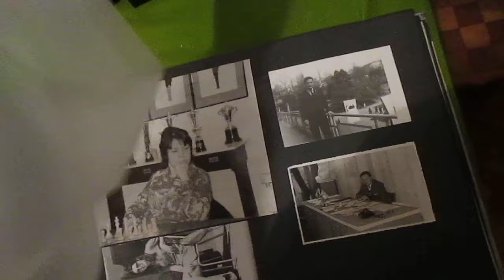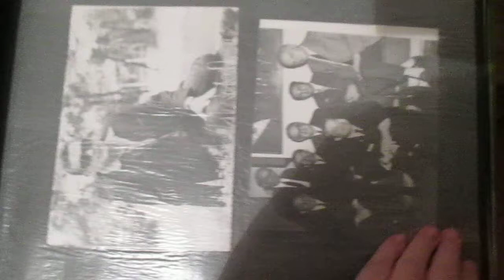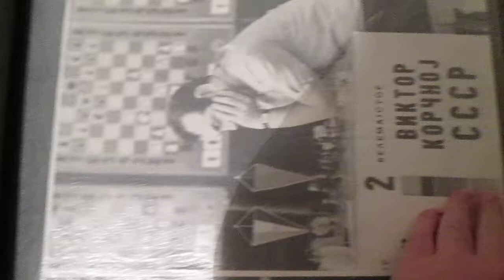Chess Photo Album 1972 by Milos Petronic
Test run, only a few of all album pages are in the video.